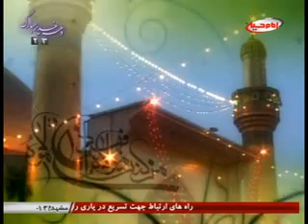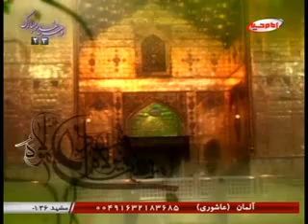كليپ آمده عیدغدیر